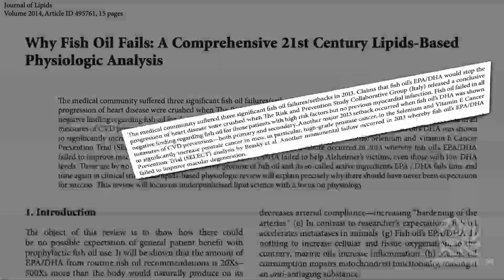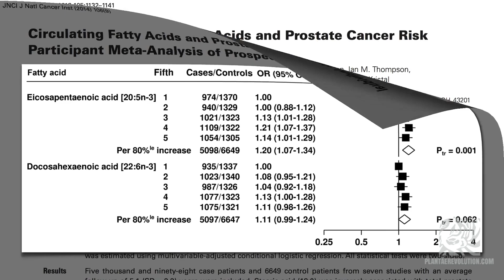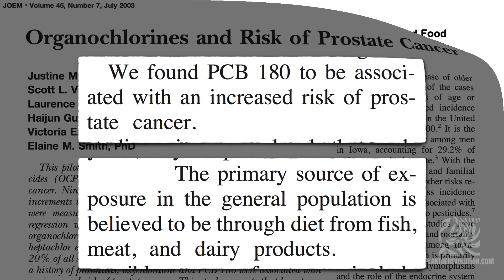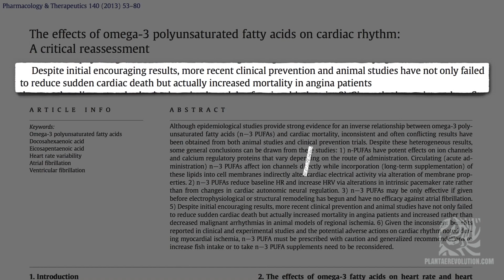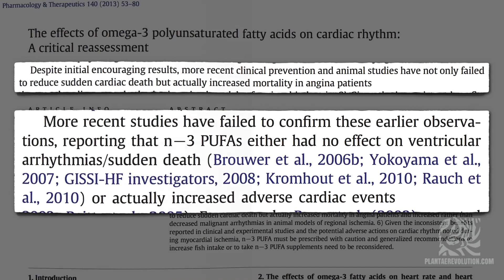RIESGO DE CÁNCER POR COMER PESCADO | PR 119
RIESGO DE CÁNCER POR COMER PESCADO | PR 119 Comer pescado y consumir aceite de pescado siempre se ha asociado con buena salud, sin embargo, la ciencia dice todo lo contrario

REFERENCES
El vídeo original pertenece a NutritionFacts.org y fue ligeramente modificado por PlantaeRevolution.com. El audio fue creado por PlantaeRevolution.com utilizando la información proporcionada en el vídeo original por el Dr. Michael Greger y su equipo.